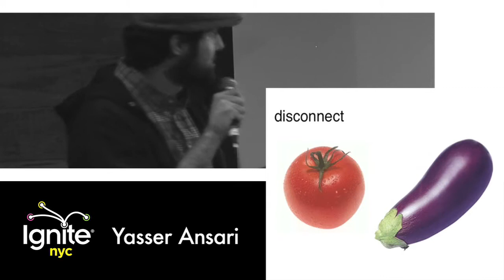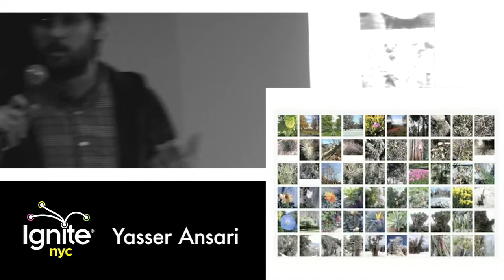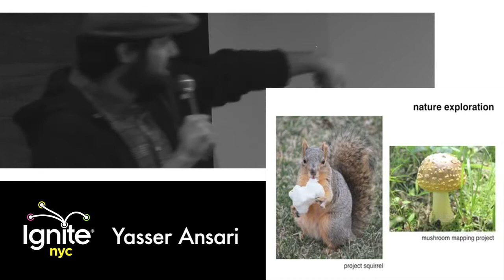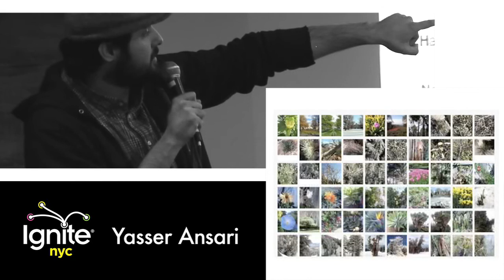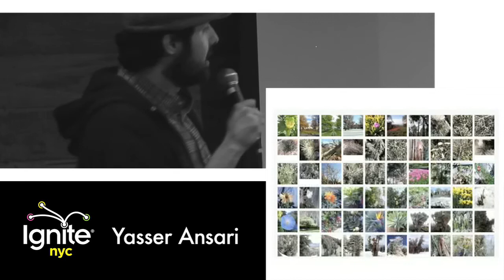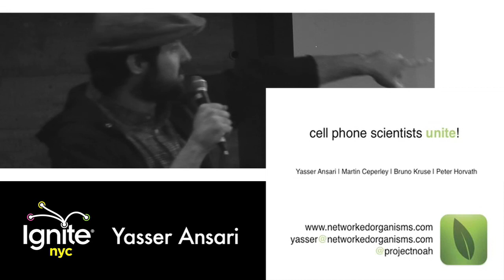YASSER ANSARI: The Rise of Citizen Science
At a time when ecosystems across the planet are in peril, a growing disconnect with nature continues. Still, many new projects and initiatives are gaining momentum and encouraging amateur scientists to collect and contribute valuable wildlife data. Harnessing the power of the web and the popularity of new mobile devices, it's now easier than ever to join the movement and play an active role in documenting and preserving our planet's biodiversity.

Ansari is a second year ITP grad student who studied molecular biology and bioinformatics as an undergrad at UC San Diego. From 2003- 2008 he worked in business development and product management in the wireless industry since 2003 (at companies like Qualcomm and NYC local start-up Peek). He holds several technology patents and used to raise poison dart frogs, australian bearded dragons, and a whole slew of other captive bred reptiles and amphibians.